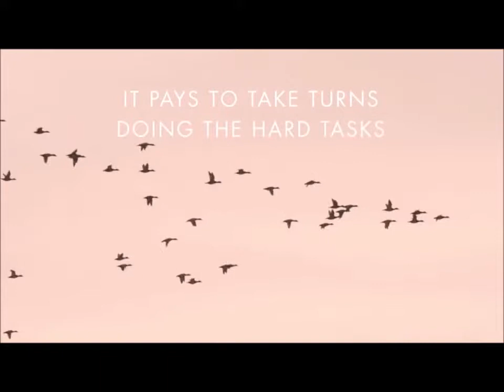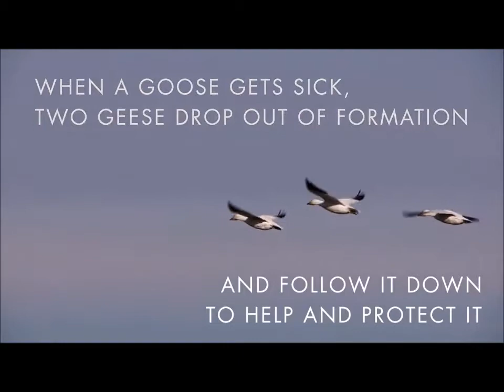Lessons from Geese Flying with music Amazing Grace Piano, Tor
Amazing Grace Piano, Tor